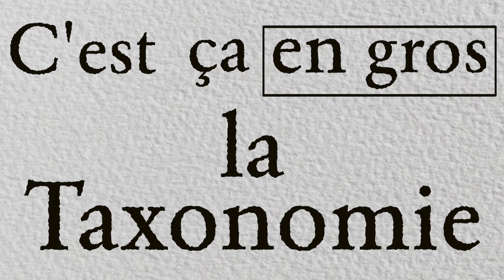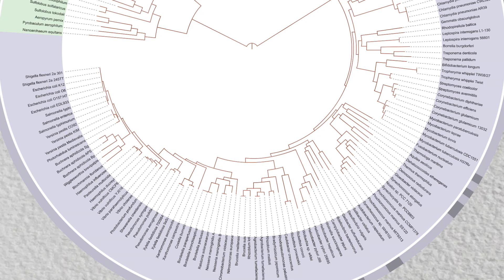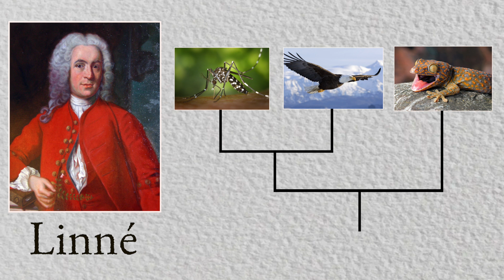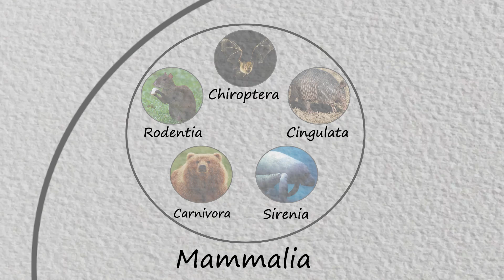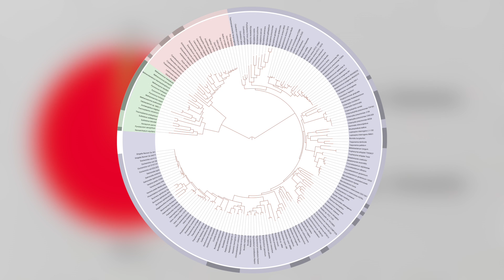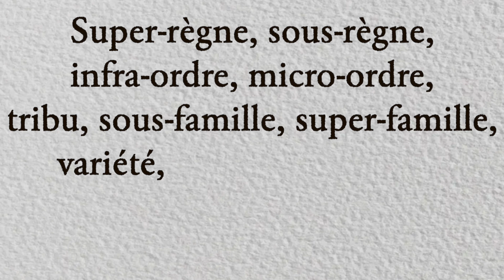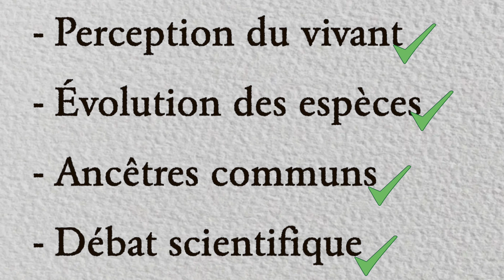Disséquons nos noms - (Taxonomie)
Merci à mes amis Dirty Biology et Pierre-Olivier Maquart pour leurs conseils après relecture !